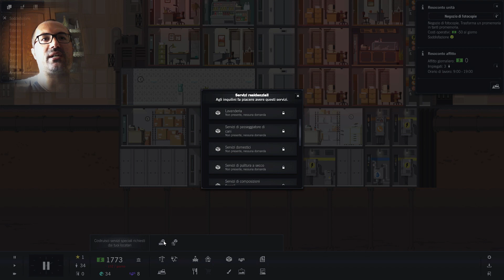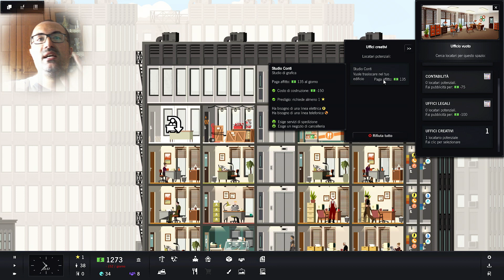Project Highrise gameplay ita - Meglio chiedere un prestito #4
Il gioco inizia a farsi interessante...

Unitevi al nostro Gruppo Steam se volete!